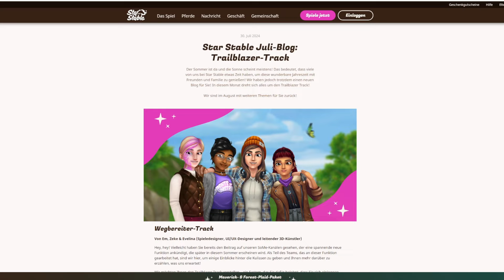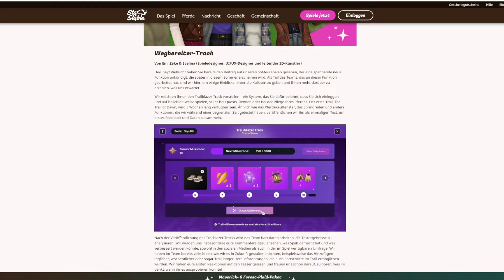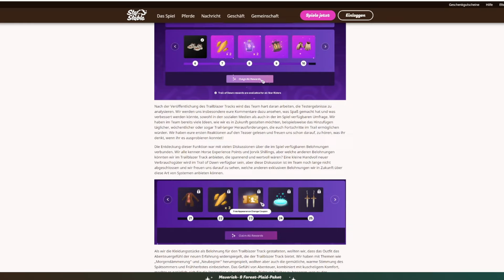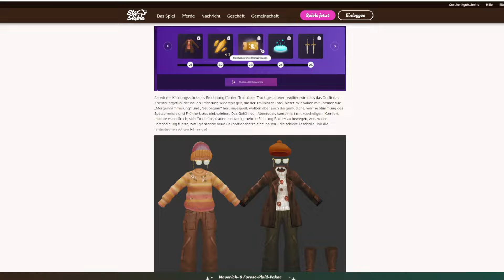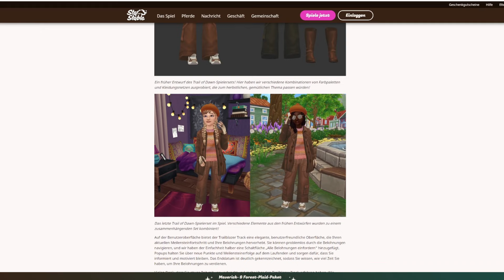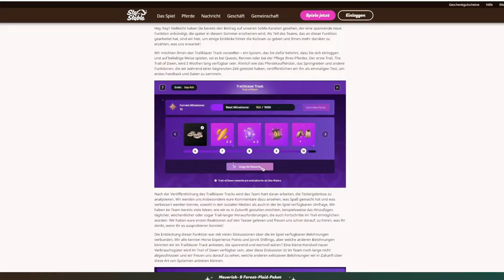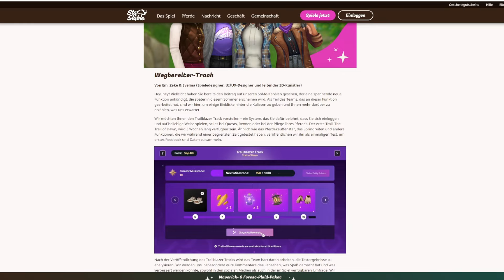ABENTEUER PASS 🐴 TRAILBLAZER TACK | Star Stable [SSO]